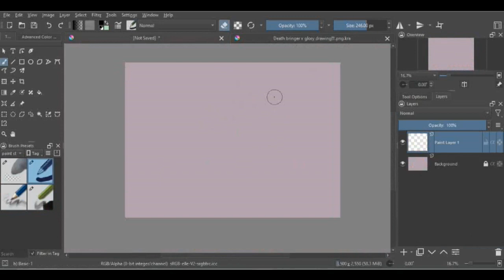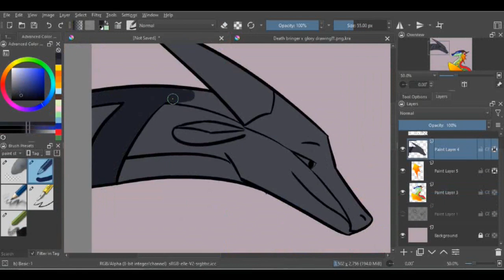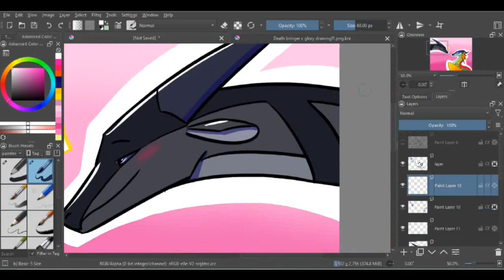Redraw of my first WOF video! (Deathbringer x Glory)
yes, I did draw a little Kinkajou in the back ground, no I will not be keeping her there. I would keep Kinkajou in it but she wasn't in the original and I wanted to keep it as close to it as possible. I do kind of head canon that Kinkajou like to ship Deathbringer and Glory and, of course, Glory is NOT having it, lol.

I think this redraw was successful and I'm really happy with it! what do you think?